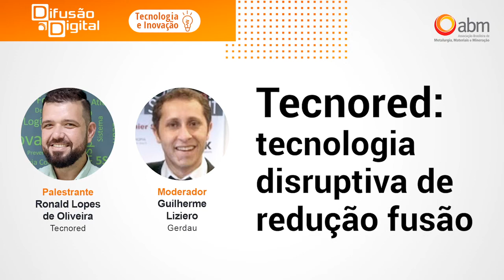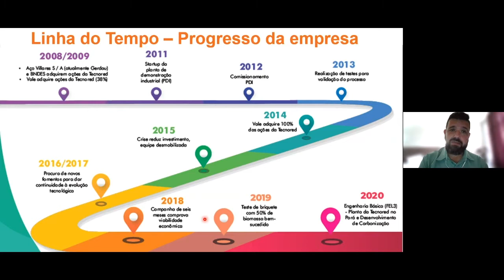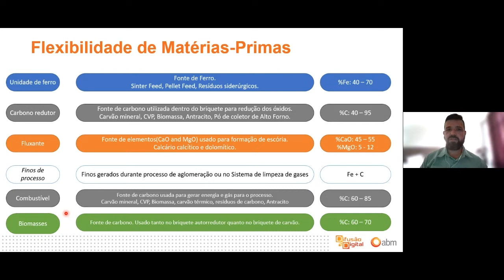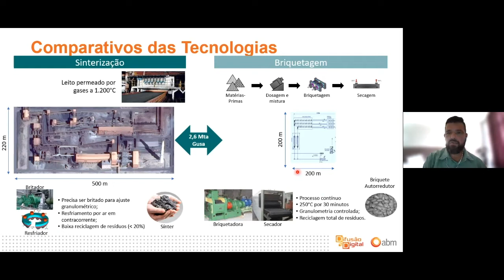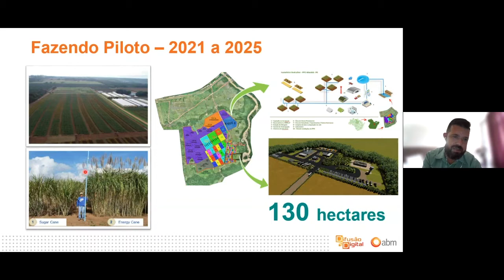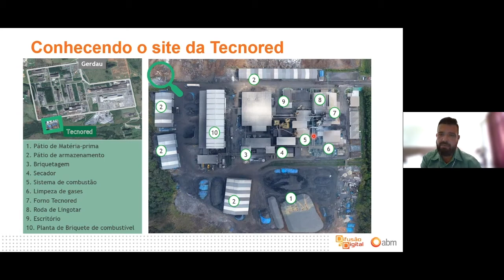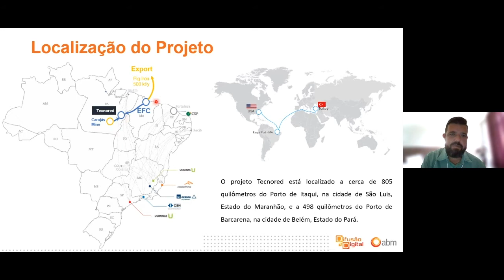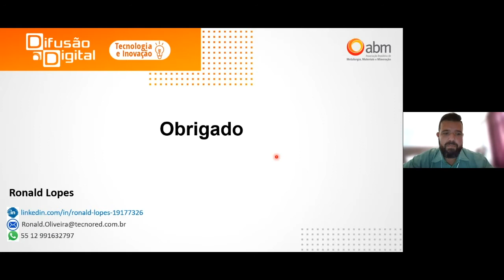Webinar Tecnored: tecnologia disruptiva de redução fusão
Palestra realizada no dia 25 de março de 2021.
Programa Difusão Digital com o tema Tecnologia e Inovação.

Palestrante: Ronald Lopes de Oliveira (Tecnored Desenvolvimento Tecnológico)
Moderador: Guilherme Liziero (Gerdau)